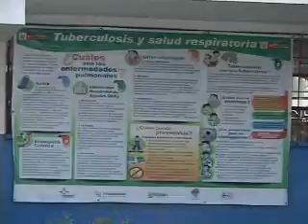SISOL ofreció Jornada Médica gratuita escolar